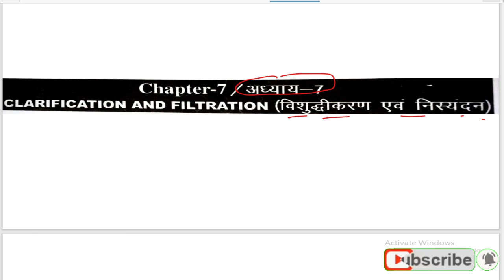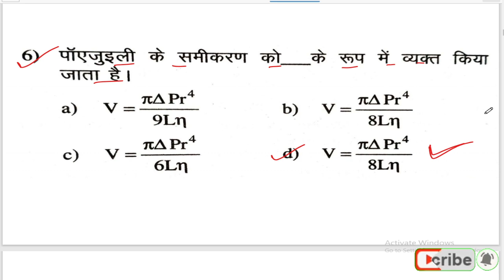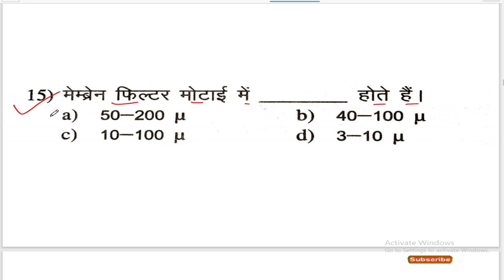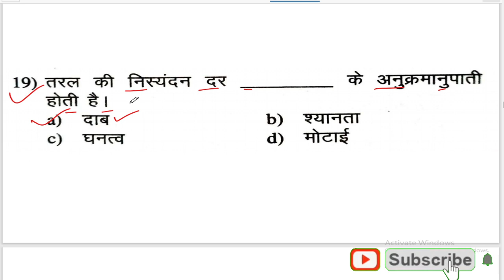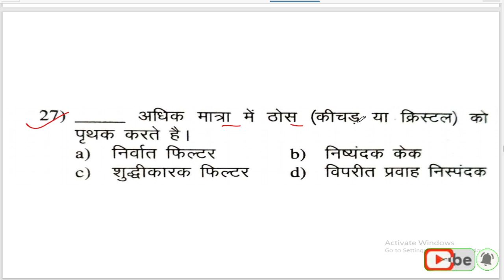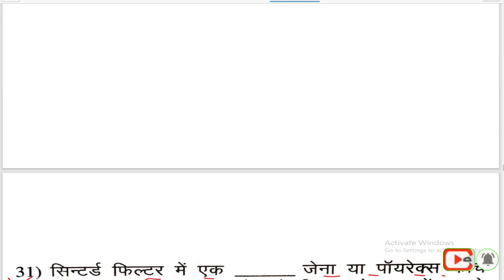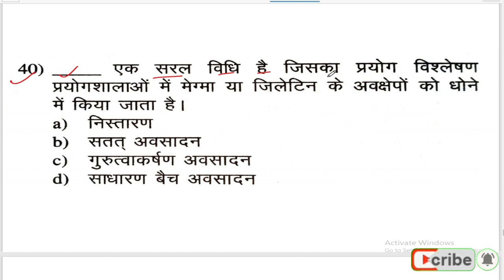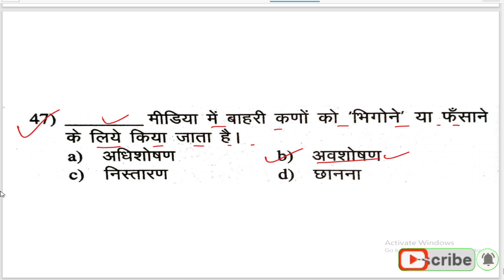D.Pharma 1st year Pharmaceutics Chapter 7 MCQ | Paper Hacker | D.Pharma paper 2021